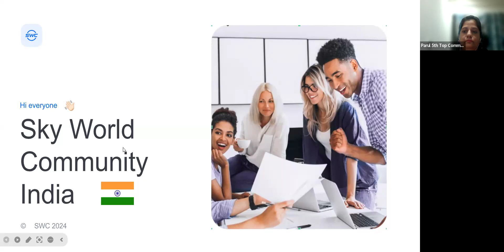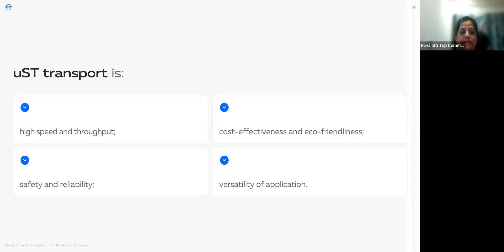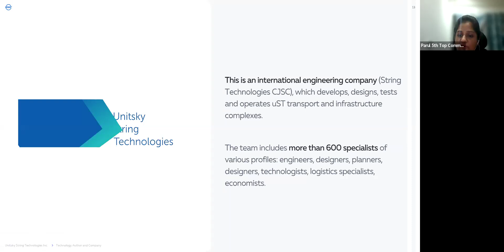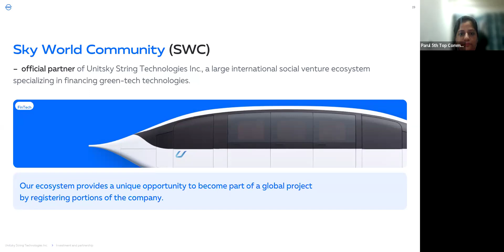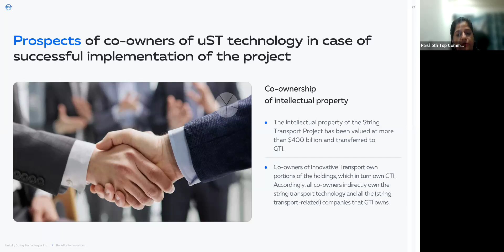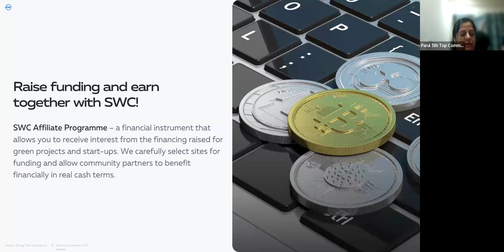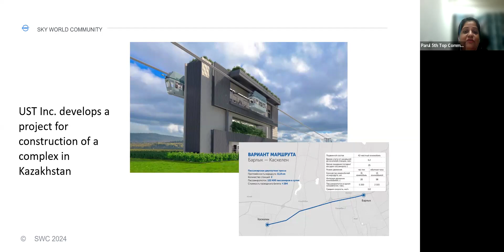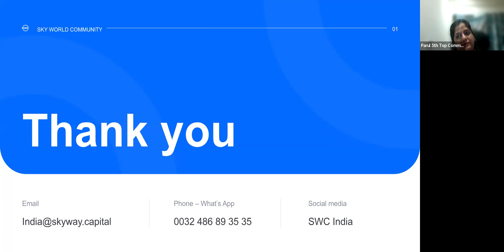Info Technology - Educational Platform - 13/09/2024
You have the opportunity to become a co-owner of an international corporation valued over 400 billion USD - with prospects to cover up to 50% of the world transport industry.
As a co-owner your benefits will be a passive income for the rest of you live and also a secure future for your children.

Parul Sharma introduces you to Sky World Community crowdinvesting platform that funds Unitsky String Technologies and the Smart World Community learning platform. She explains to you why there are so many people financially supporting this innovative technology.

✅ Do not forget to 👍 LIKE it, we are awaiting for your COMMENTS 🗨🙂